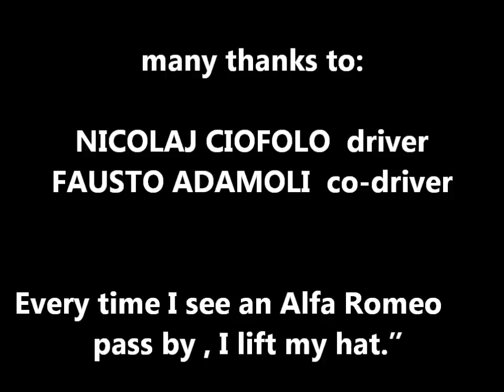ALFETTA TURBODELTA'S GR.4 TEST WITH YOUNG CREW .avi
YOUNG DRIVERS ENJOING "OLDIES BUT GOLDIES" ALFA EMOTIONS.